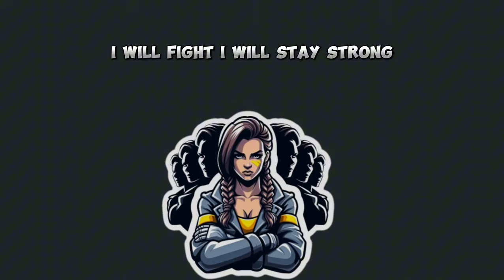I'll win this game😼🎶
I've fallen in love with this music🤩
Thanks for your support ♥️